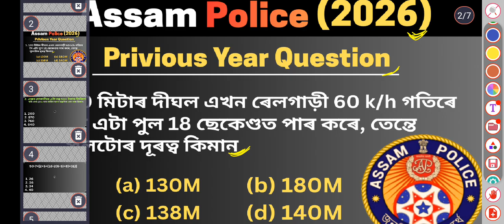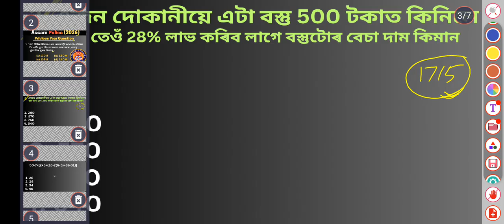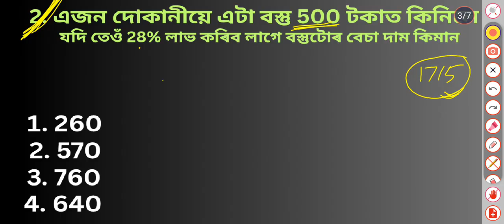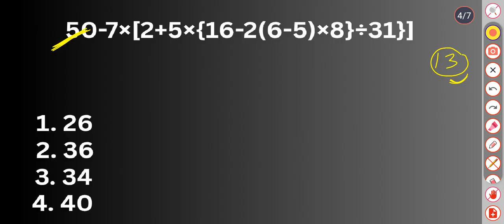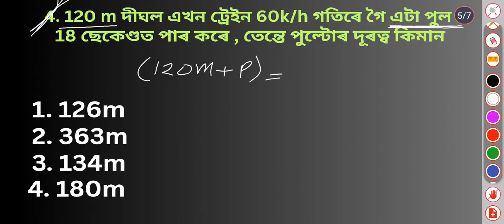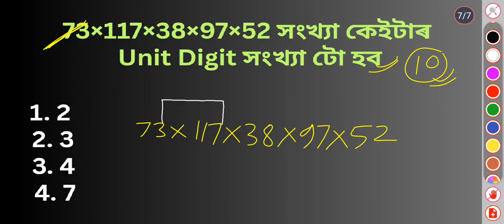Assam Police Maths || Maths Short Trick 2026